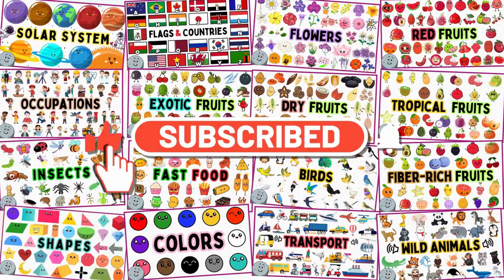20 Whales Types for Kids - Learn Whales Species for Children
Join us on an exciting underwater adventure as we explore the fascinating world of whales! In this video, we'll discover various type whale species, including:
Bryde's Whale
Cuvier's Beaked Whale
Bowhead Whale
Blue Whale
Beluga Whale
Whale Shark
Southern Right Whale
Sperm Whale
Sei Whale
Pygmy Sperm Whale
Omura's Whale
Pygmy Right Whale
North Atlantic Right Whale
Narwhal
Minke Whale
Killer Whale (Orca)
Humpback Whale
Gray Whale
Fin Whale
False Killer Whale

Get ready to learn Whales types and Species!